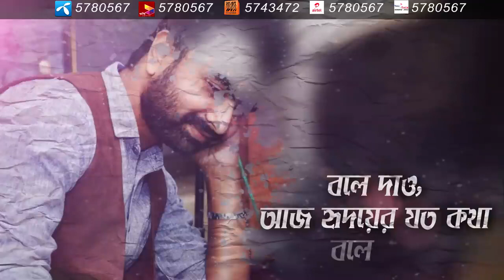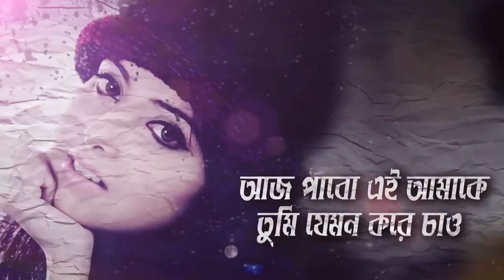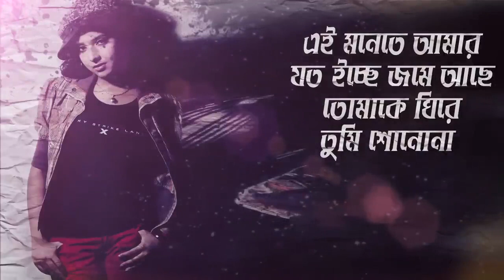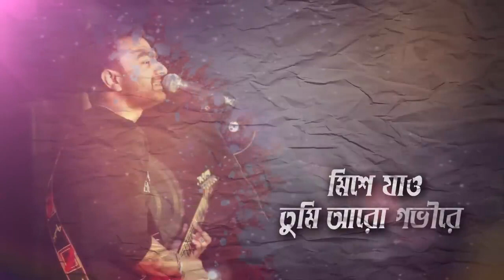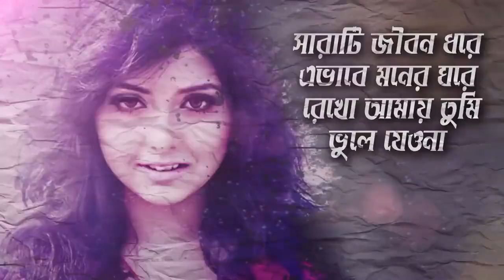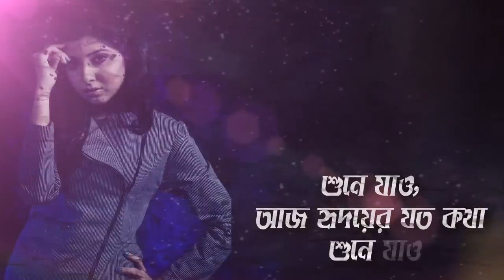Bole Dao | বলে দাও | Imran | Porshi | Robiul Islam Jibon | Imran Bangla New Song 2023